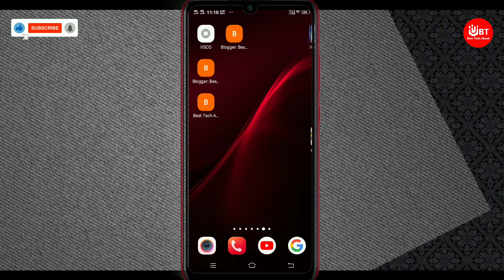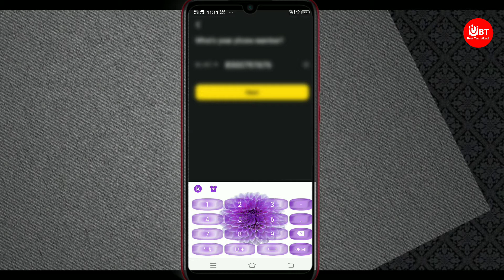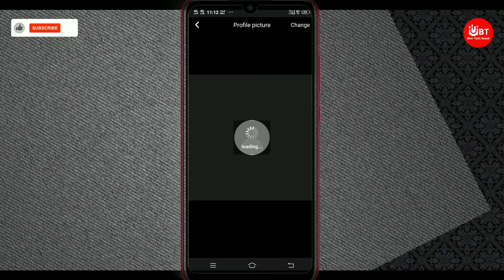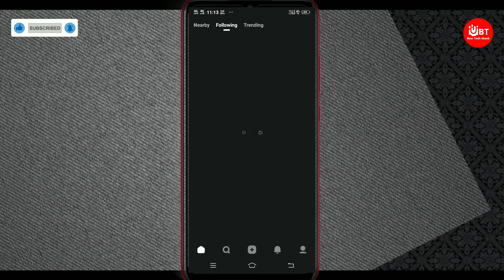Snack Video Ki ID Kaise Banaye | how to create account on snack video app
Snack Video App Ki ID Kaise Banaye | How To Use Snack Video App | Snack Video App

Hii, Guys | I Am Akash Kumar | Live in Shahjahanpur | Utter Pradesh India |

  Best Tech Akash
| Technical Video Creator |

1. Youtube Tips
2. Tech Video
3. KineMaster Editing
4. Earning Video
5. Tutorial
6. Photo Editing
7. New Apps
8. Tips & Tricks

About This Channel
Hii Guys, Mera Name Akash Hai Is Youtube Channel Par Apko Always Youtube Tips | Tech Video | App Review | Online Tricks | Photo Editing | Increase Youtube/BestTechAkash

Related Keybords
1. snack video app ki ID kaise banaen,

2. how to use snack video app,

3. snack video app Kaise chalayen,

4. snack video app,

5. how to use snack video app 2020,

6. snake video,

7. how to create account in snack video app,

8. how to create account,

9. account kaise banaen,

10. snake video app kaise use Kare,

MY Phone

1.
2.
3.
4.
5.
6.

NOTE: ALL THE IMAGES/PICTURES SHOWN IN THE VIDEO BELONGS TO THE RESPECTD OWNERS AND NOT ME... I Arrd M NOT THE OWNERS OF ANY PICTURES SHOWED IN THE